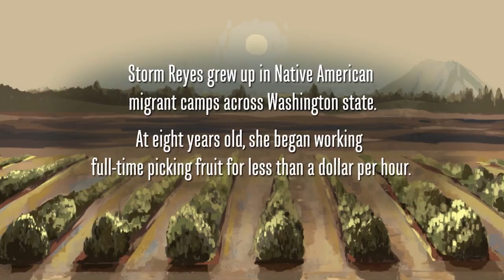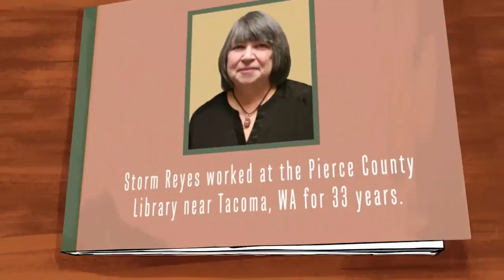StoryCorps: Bookmobile Brings Hope, Opportunity to Migrant Girl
Storm Reyes grew up in Native American migrant camps in the northwestern part of the U.S.  Watch as she tells the story of how books opened up her world and let her leave the migrant camps, eventually leading to a career helping others find and enjoy books.